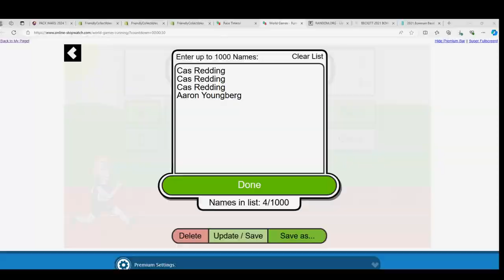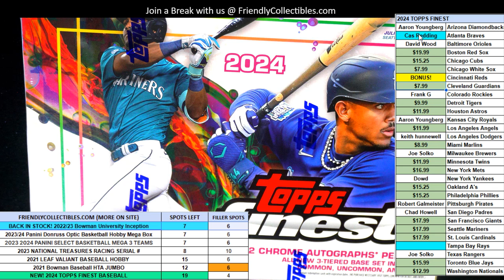24 FINEST BASEBALL RACE FOR TEAMS